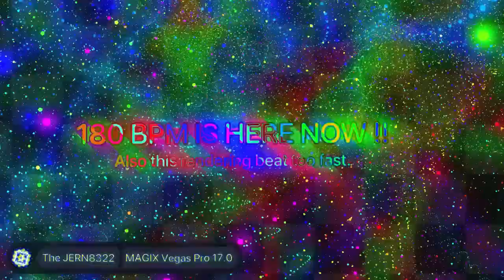JERN8322's On Video: Minecraft moments - Multi-Rendering / Round 19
👋 +-+ Welcome ! +-+ 👋

🗒️ +-+ The Note +-+ 🗒️
Your turn for Seb

⚠️ +-+ Warning ! +-+ ⚠️

✅ +-+ Read rules +-+ ✅
Please check for the read rules.

🕓 +-+ Times +-+ 🕥
Intro & Warning: 0:00
Preview: 0:05
Starting: 0:38